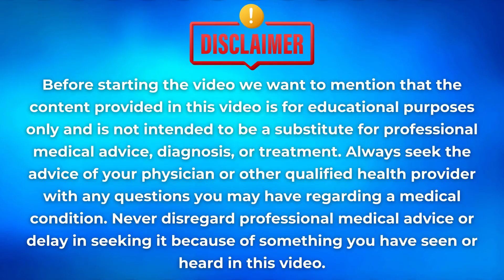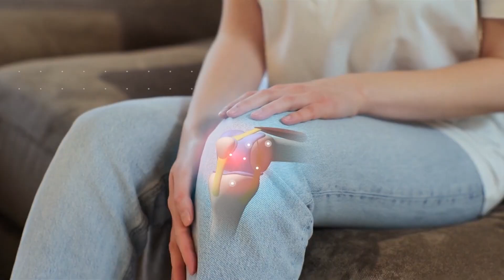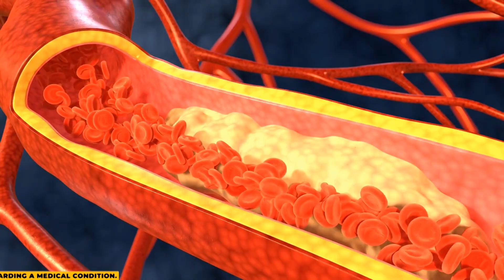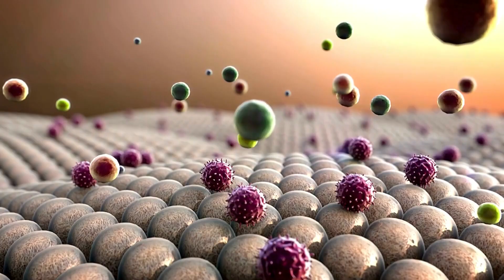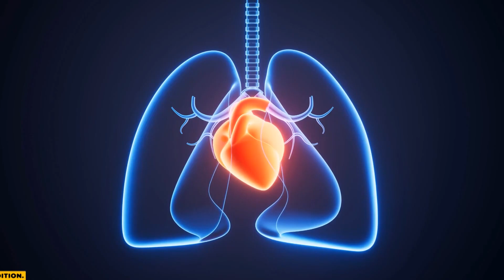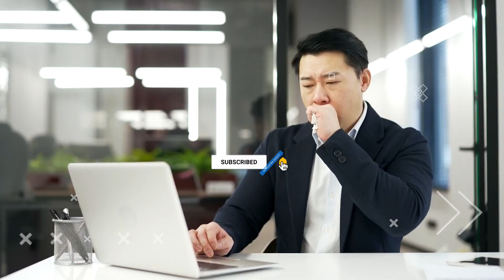🐟 What Happens If You Take Omega-3 Fish Oil Every Day for 30 Days?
Ever wondered what happens to your body when you take Omega-3 fish oil daily? 🤔
From sharper focus to healthier skin and heart — this video breaks down the science-backed benefits of Omega-3 week by week!

Here’s what to expect if you take it consistently for a month 👇

⏱ 00:25 What is Omega 3?
⏱ 00:38 What Happens If You Consume Omega 3 Fish Oils for 30 Days?
⏱ 01:09 Week 1: Subtle Changes Begin
⏱ 01:48 Week 2: Energy & Focus Kick In
⏱ 02:34 Week 3: The Body Responds
⏱ 03:15 Week 4: Long-Term Benefits Show
⏱ 04:02 Possible Side Effects
⏱ 04:40 Final Thoughts

💡 Omega-3 fatty acids are essential for your brain, heart, and overall health — but consistency is key!